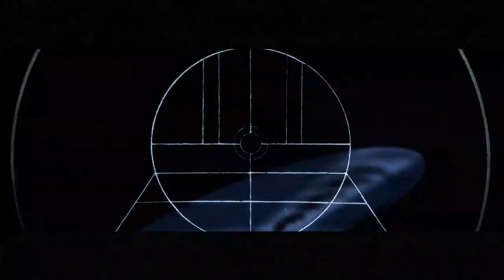Kevin Weed - Mix Vol.2 ( Badman Silence Kevin Edit ) HD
Video By : Creative Immortal
Produce by : Deceit
Directed By : Richard Payne
Edit By : Kevin Weed